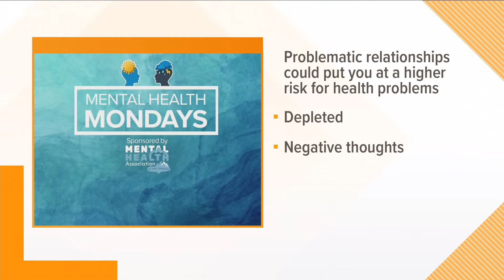Mental Health Monday: How to identify a toxic relationship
Stressful relationships have been connected to heart health and other physical and mental health problems.